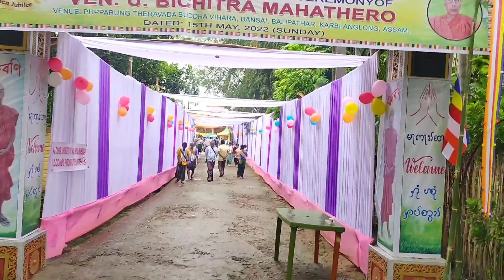Golden Jubilee😍 || Meghalaya To Assam 😱|| Long Ride🔥|| We Enjoyed🥰